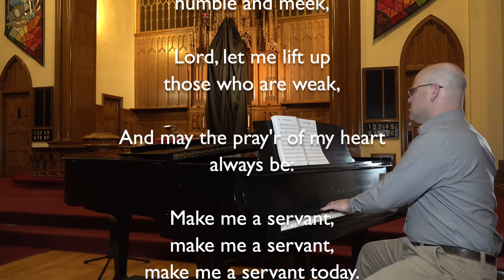Make Me a Servant - Kelly Willard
The song "Make Me a Servant" by Kelly Willard, played on the Steinway at Elim Lutheran Church in Scandia, Minnesota. Prepared for online worship services during Holy Week, 2020.